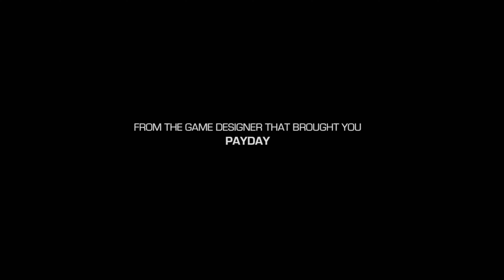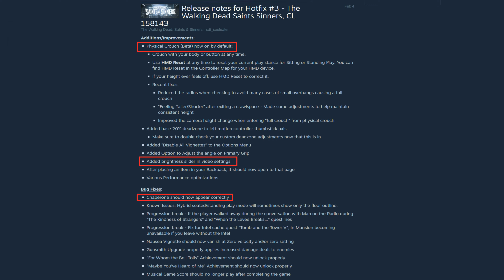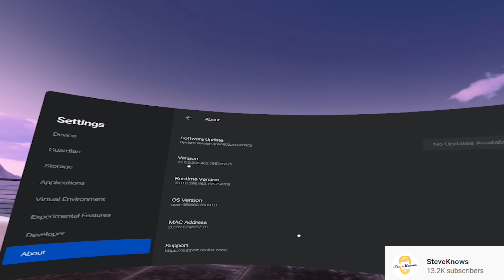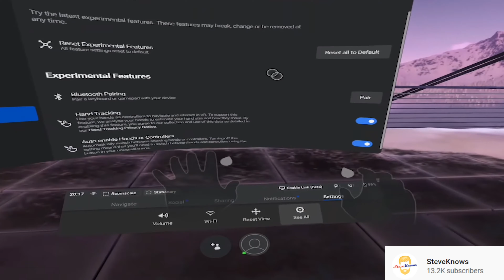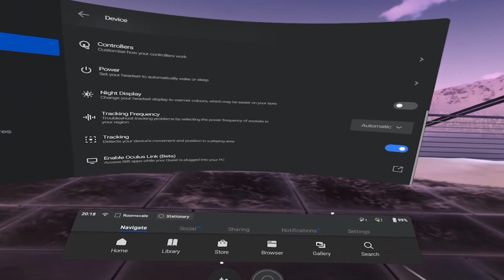New VR news - New VR games announcements and software updates.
Welcome back for the New VR news. Today we have some excellent VR game announcements, mods and software updates to check out.

The new VR news is a weekly segment covering the latest in VR games, software and hardware.

GAMES
Mental -

PC
i9 9900k

Shadle
Connor Romanic
Kevin Bissinger